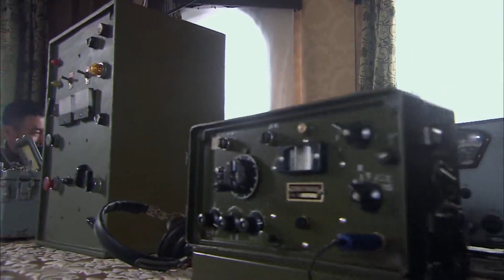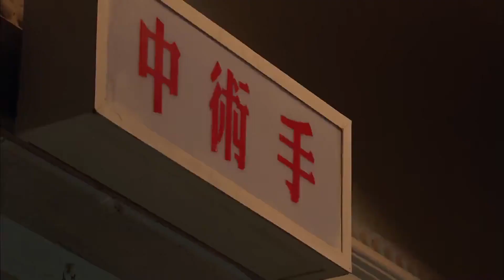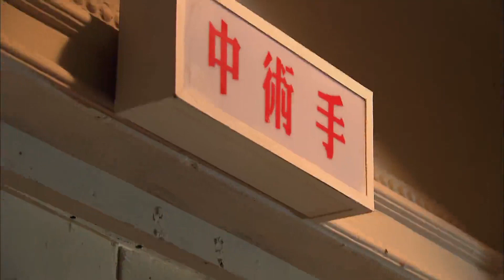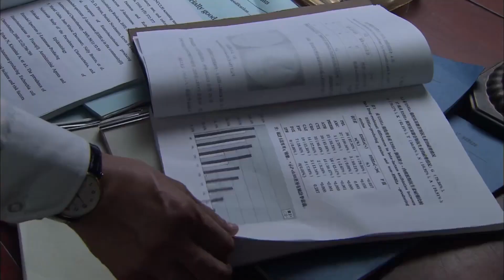好看的抗日剧【连环狙杀】15 | 杀人如麻的枪王之子，与神枪手“黑羿”强强联手，连环狙杀日寇高官，血洗指挥部，吓得敌军丢盔弃甲，落荒而逃！（苗圃 罗晋）